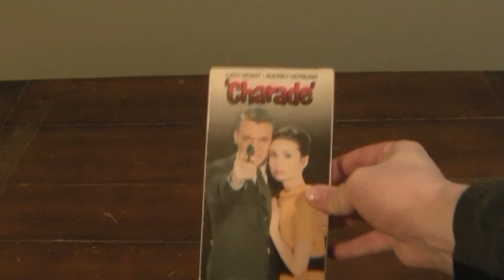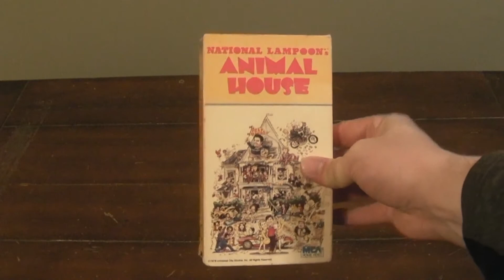Benjamin Mason Studios MCA Home Video Collection